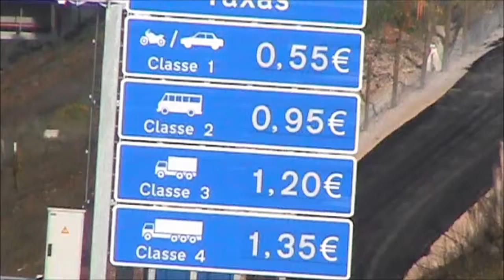Teste numa ponte sobre a AE13, com zoom (Video editado)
PT - Execução de um longo teste com zoom ao máximo (com tripé), mas sem o zoom digital, numa das várias pontes sobre a Auto-estrada do Pinhal Interior (AE13).

Video gravado com uma Sony DCR-SX21E e editado no Movie Maker.

EN - Executing a long test whit the zoom at the maximum (whit tripod), but whitout the digital zoom, on one of the many bridges above the Pinhal Interior Highway (A13).

Video recorded whit a Sony DCR-SX21E and edited in Movie Maker.